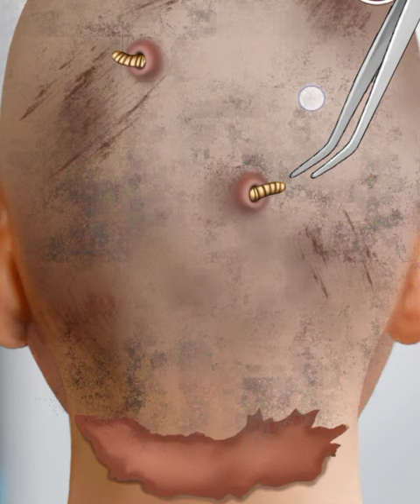ASMR Dirty hair Big Acne Girl Removal | Deep Cleaning Animation video!!